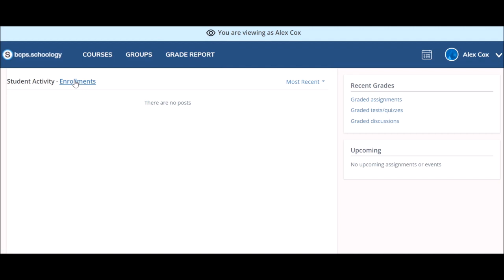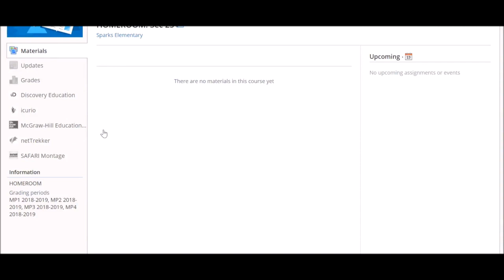Quick Tip 5 Navigating Your Child's Schoology Account Chinese